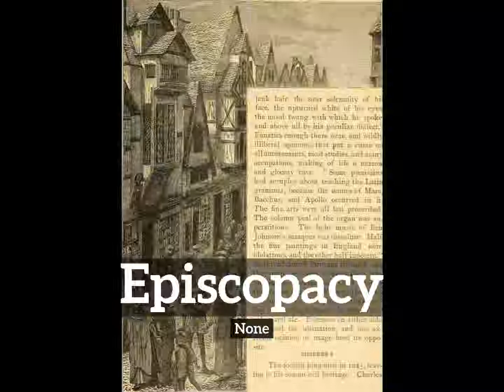How Does Episcopacy Look? | How to Say Episcopacy in English? | What is Episcopacy?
Learn how to pronounce episcopacy with Imago Spectrum.

What is episcopacy?
How does episcopacy look?
How to say episcopacy in English?
What does episcopacy represent?
What is the defintion of episcopacy?

Imago Spectrum allows you to easily memorize common English words and phrases by joining visual and auditory learning environments into a short video. Focus on the images and repeat episcopacy several times for best retention results.

In this video we are speaking the word, episcopacy. Do take note of how episcopacy is spelled.
The definition of episcopacy is listed below the word in the video.
Episcopacy:  None